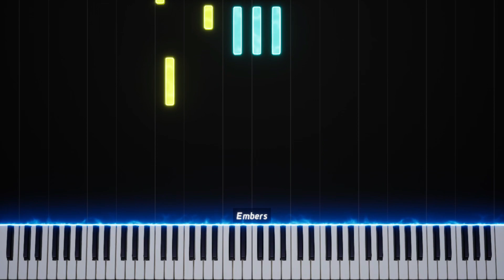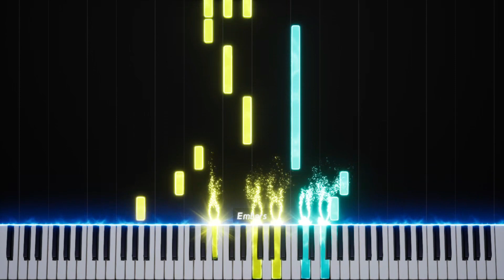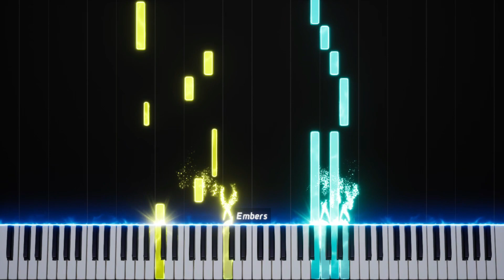🎵 Sight of Spira / Spira Unplugged (Final Fantasy X) ~ Piano cover + Sheets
activate notifications